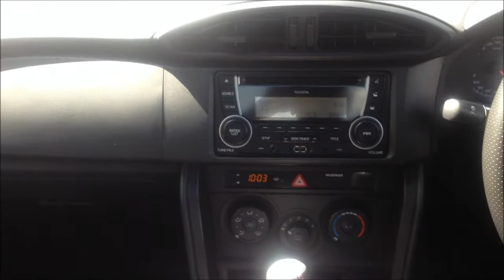2013 Toyota 86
2013 Toyota 86